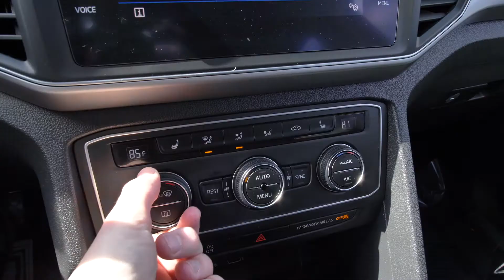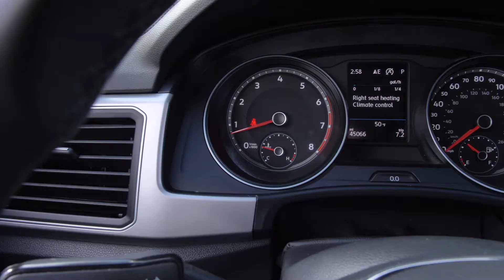2019 Volkswagen Atlas SE-Low Price!|Nissan of Cookeville